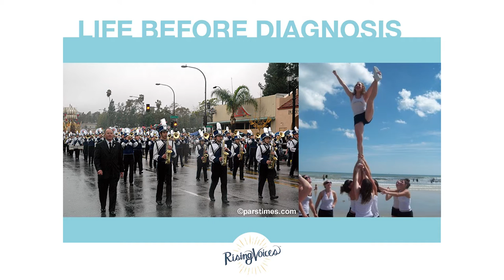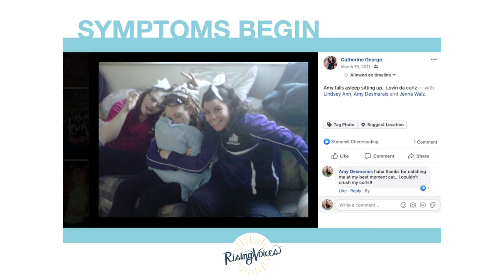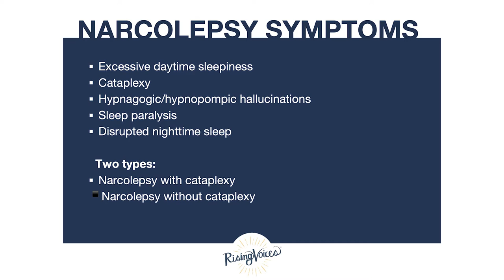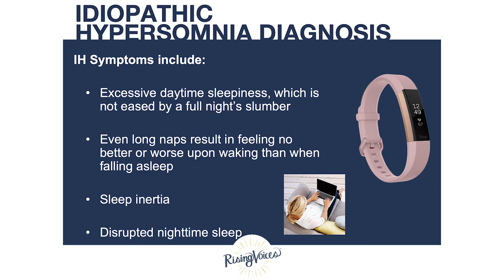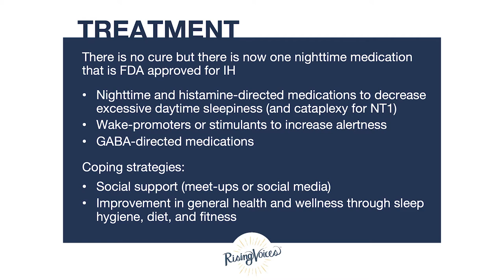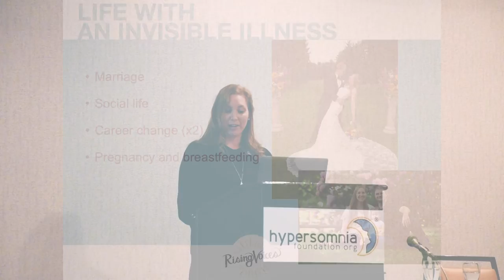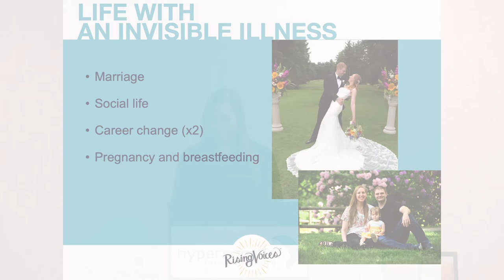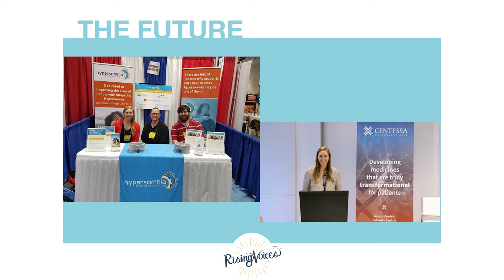Rising Voices: Living with Idiopathic Hypersomnia - Amy Desmarais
Amy Desmarais is a long-time supporter of and volunteer for the Hypersomnia Foundation and currently serves as the organization’s Treasurer/Chief Financial Officer. She talks about her experience of living with IH and successfully managing her professional, personal, and family life.